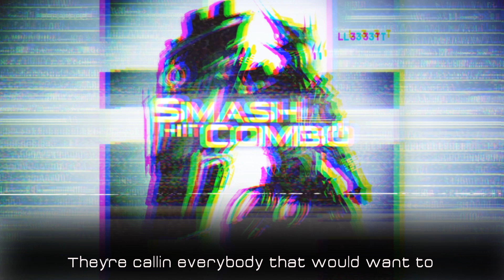SMASH HIT COMBO - Blinded - (Official Lyric video)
New album double album "L33T" 26 May !